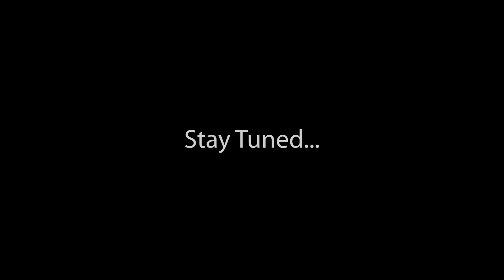Merilee Voth Live 2022